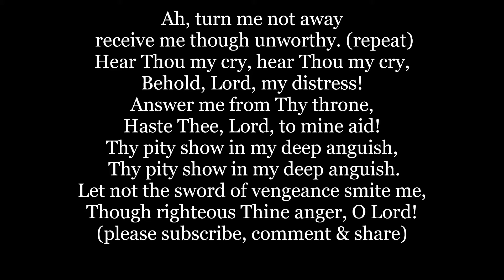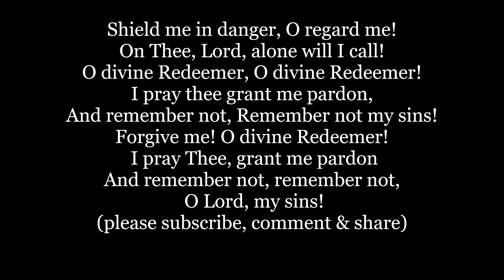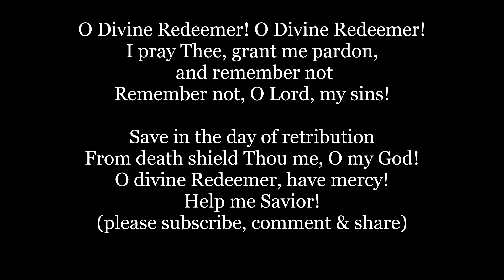O Divine Redeemer Repentir Instrumental Karaoke Backing Track Lyrics Words Gounod sing along music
O, Divine Redeemer is the last vocal song and one of the last compositions of Charles Gounod in 1893. Words and Music by Charles Gounod

Ah, turn me not away, receive me though unworthy.
Hear Thou my cry, hear Thou my cry,
Behold, Lord, my distress!
Answer me from Thy throne,
Haste Thee, Lord, to mine aid!
Thy pity show in my deep anguish, Thy pity show in my deep anguish.
Let not the sword of vengeance smite me,
Though righteous Thine anger, O Lord!

Shield me in danger, O regard me!
On Thee, Lord, alone will I call!

O divine Redeemer, O divine Redeemer!
I pray thee grant me pardon, And remember not
Remember not my sins!
Forgive me!

O divine Redeemer! I pray Thee, grant me pardon
And remember not, remember not, O Lord, my sins!

Night gathers round my soul
Fearful, I cry to Thee,
Come to mine aid, O Lord!
Haste Thee, Lord, haste to help me!

Hear my cry, hear my cry
Save me, Lord in Thy mercy;
Come and save me, O Lord!

Remember not, O Lord, my sins!

Save in the day of retribution
From death shield Thou me, O my God!
O divine Redeemer, have mercy!
Help me Savior!